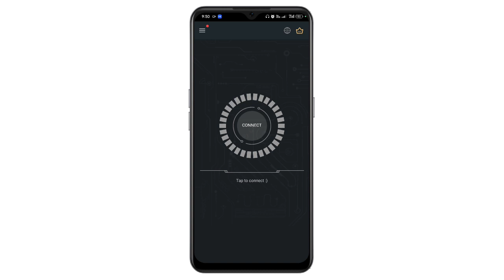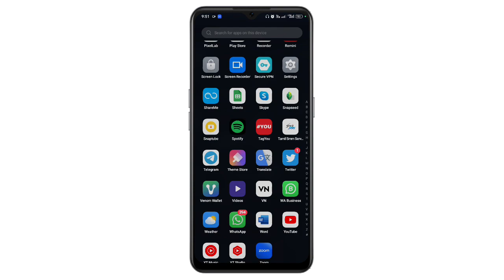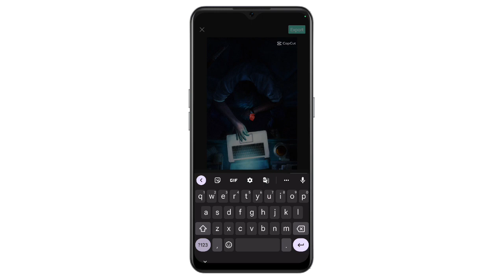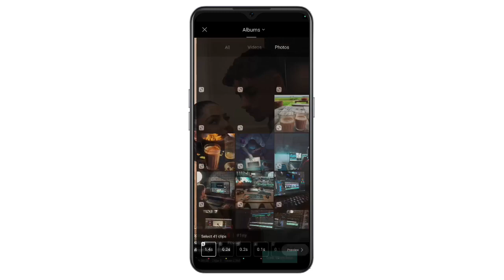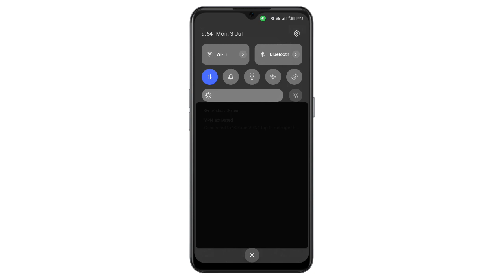Instagram New Trending | இந்த வீடியோ எப்படி Edit பண்றது? Instagram Trending Reels Editing Tamil 2023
💥CapCut Template:-